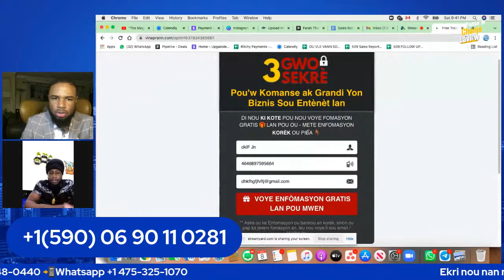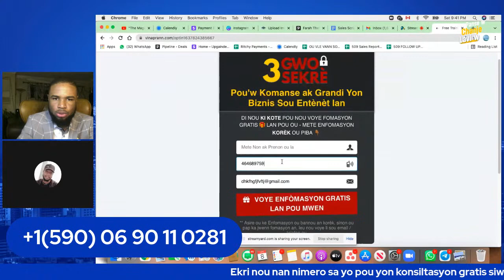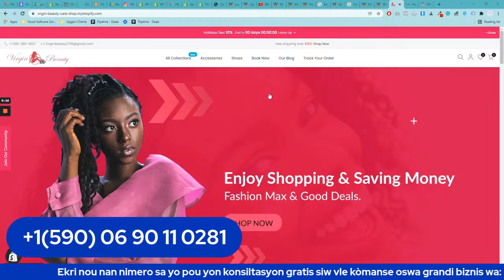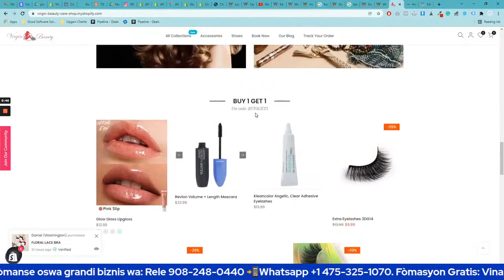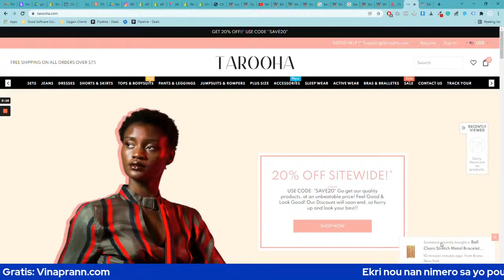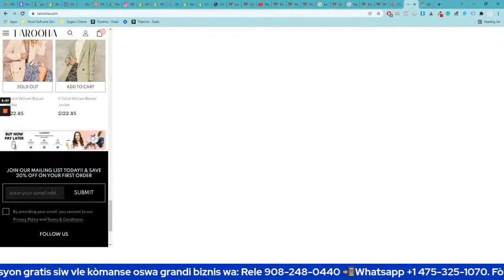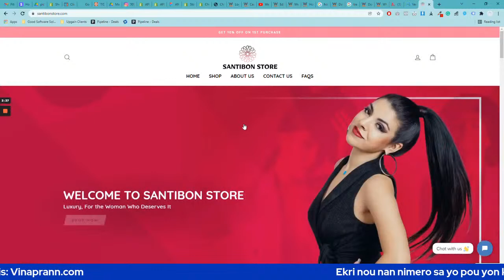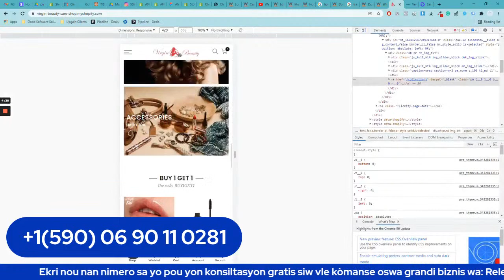POUKISA OU PA DWE ABANDONE RÈV OU YO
🚨🚨OU KAPAB Benefisye Kounya la $100 discount, 7 mwa Coaching, 2 liv sou libète finansyè, lè w pran yon randevou avek yon expè nan 509 BIZ ACADEMY A TRAVÈ SHO CHANJE PANSEW, CHANJE LAVIW POU KAPAB BATI YON BIZNIS AVEK 509.🚨🚨
klike nan lyen sa  👇👇